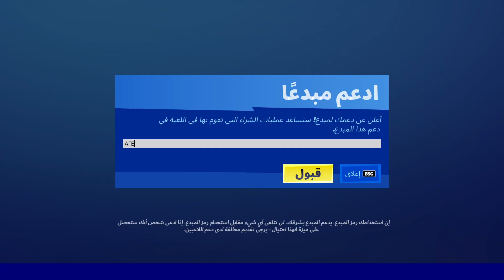الايتم شوب اليوم فورت نايت 7/4/2021 // ايتم شوب موسم السادس